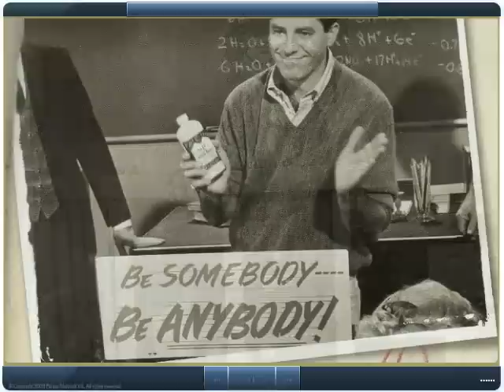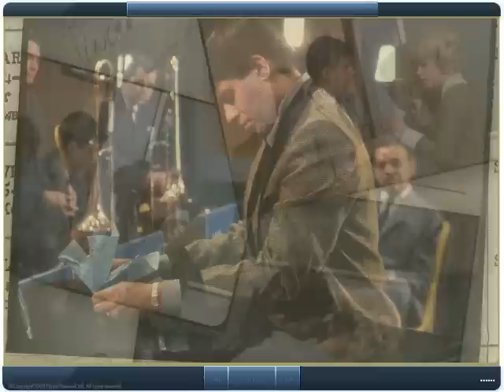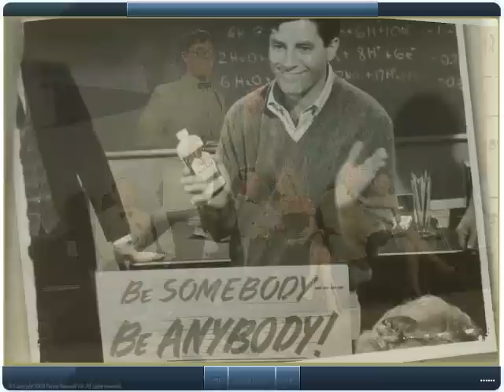Jerry Lewis - Vic Tanny Bodybuilders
Jerry's friend is a frustrated victim who tries to sign up for a bodybuilding course. Jerry is his helpful but concerned medical specialist.